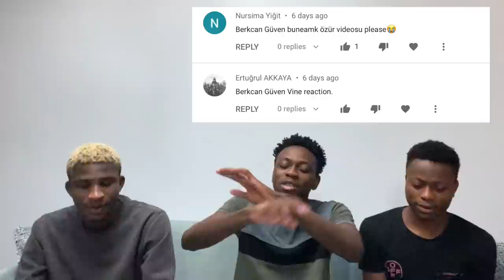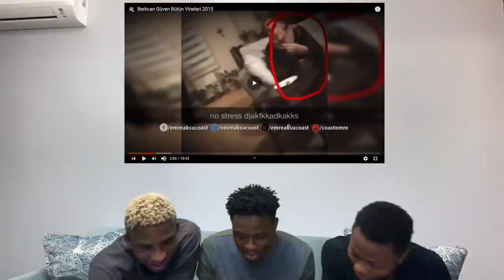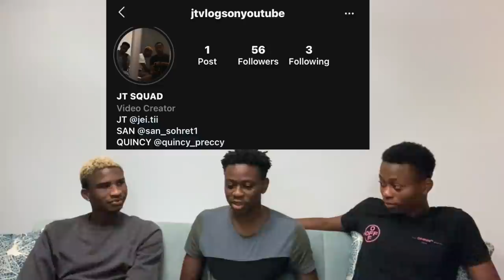BERKCAN AYKUT'TAN DAHA KOMIK Mİ? Berkcan Güven en komik vinelari (REACTION)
We decided to react to Berkcan Güven en komik vinelari and I hope you liked it, if you liked it please drop a like and comment on what you think about the song.